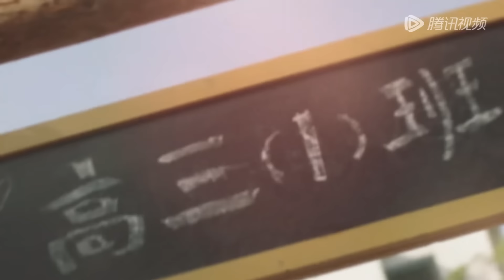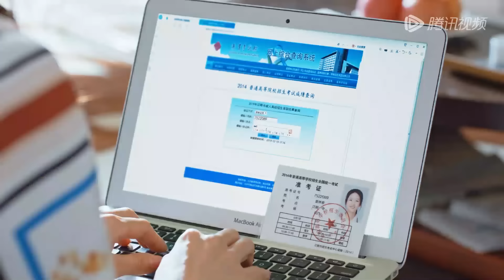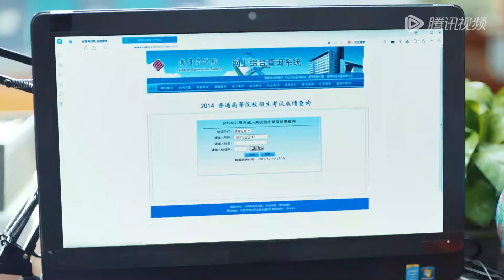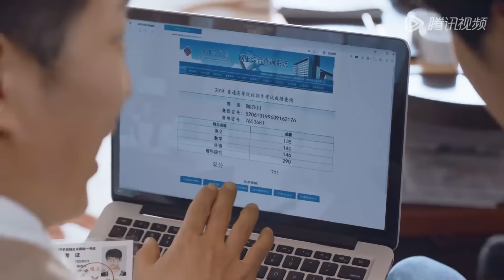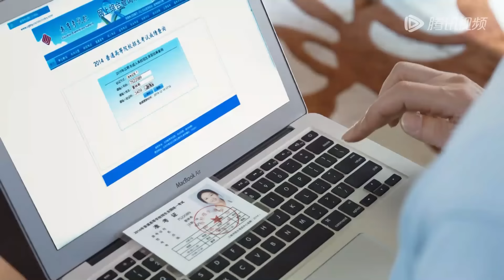ENG SUB《百岁之好，一言为定 Forever Love》EP07——王安宇，向涵之 | 腾讯视频-青春剧场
该剧改编自素光同的同名小说，讲述了蒋正寒、夏林希从校园勇敢追爱到进入社会历经坎坷仍携手并进、执着追梦、一路成长的故事。
☞主演： 王安宇／向涵之
【Synopsis】About the story of Jiang Zhen Han and Xia Lin Xi, who since senior high classmates experience love for the first time. From attending the same university to becoming colleagues at workplace. A love that transcends time, from youth to maturity, from school uniform to wedding dress. This is the romantic journey of Zhen Han and Lin Yi who eventually become husband and wife.
【Starring】Wang Anyu, Xiang Hanzhi